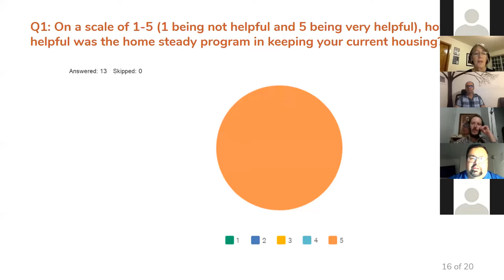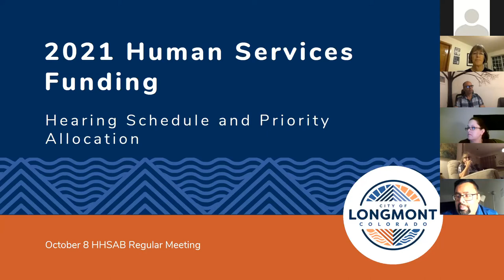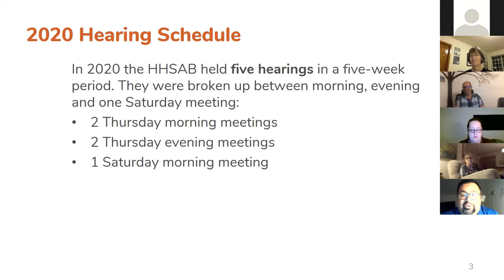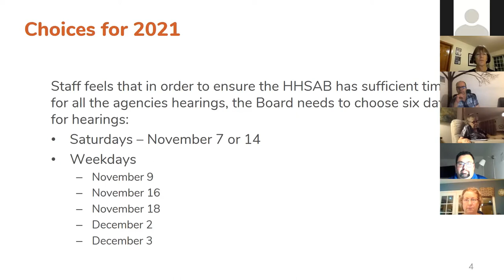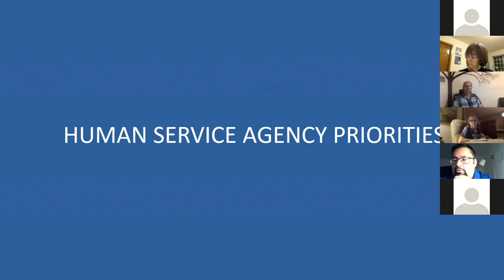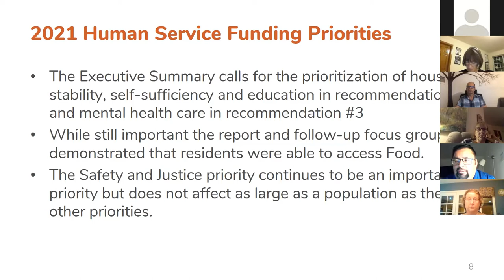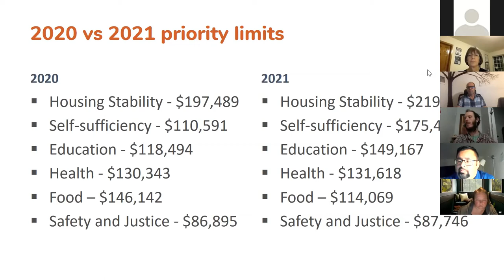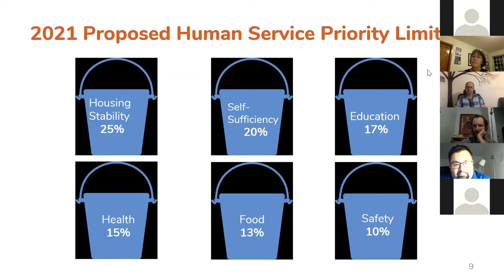Housing and Human Services Board Meeting October 8, 2020